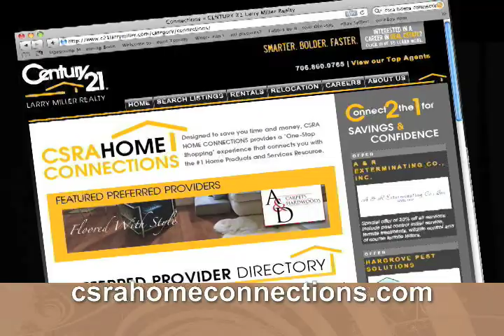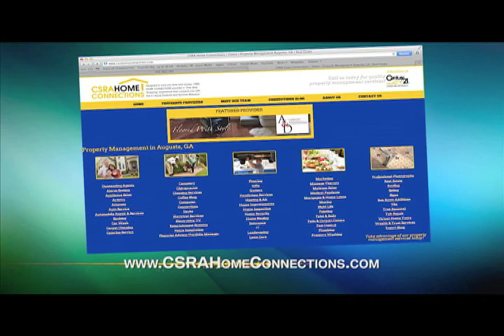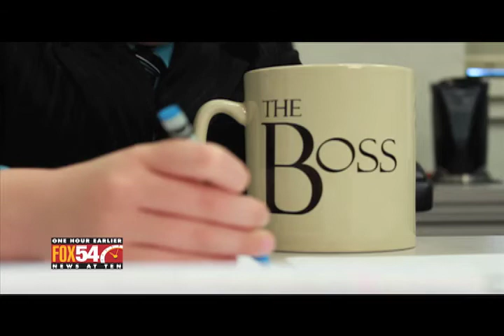CSRA Home Showcase Show #229